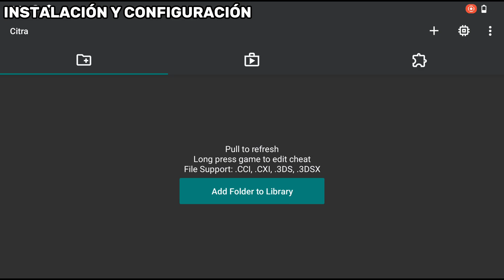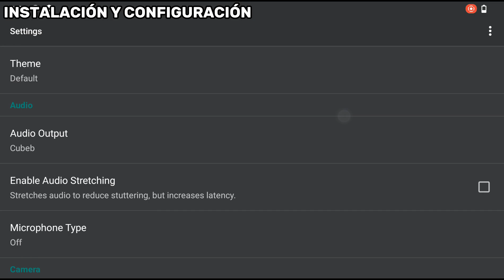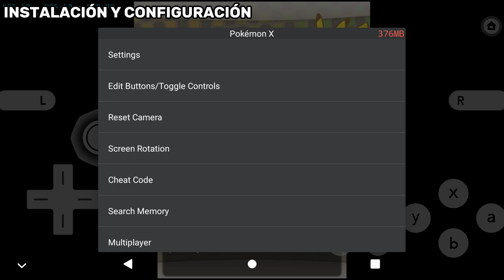Guía Definitiva 3DS en Anbernic RG556 , RG406V / H ,RG CUBE , Retroid Pocket 4 / 4 Pro / 5 / Mini.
Vamos a configurar el emulador Citra en las Anbernic rg556 , rg406v, rg406h , rg Cube y en las Retroid Pocket 4 y 4 pro,Retroid Pocket 5, y Retroid Pocket Mini también funciona para las Ayn Odin 1 y 2

🛒Links de compra :
RG CUBE

Retroid Pocket 4

Capítulos:
00:00 Intro
00:42 Pokemon XY
01:05 Kirby Triple Deluxe
01:30 Mario Kart 7
01:50 Mario y Luigi Dream Team
02:10 Smash Bros 3ds
02:34 Sonic Lost World
02:53 Metroid Samus Returns
03:15 Monster Hunter 4
03:38 Zelda Ocarina Of Time 3D
04:01 Mario 3D Land
04:23 Instalación y Configuración Citra
05:22 Configuración por juego
06:33 Final